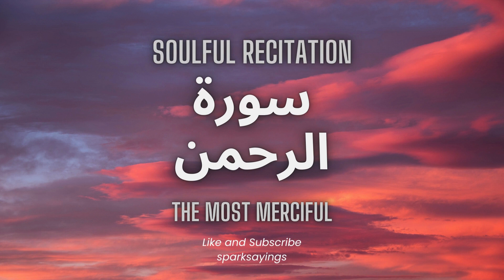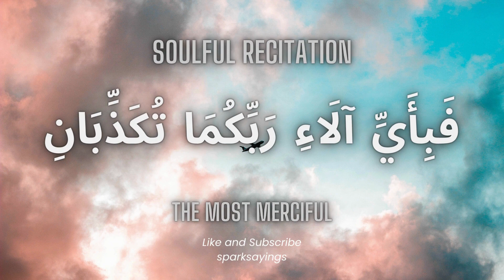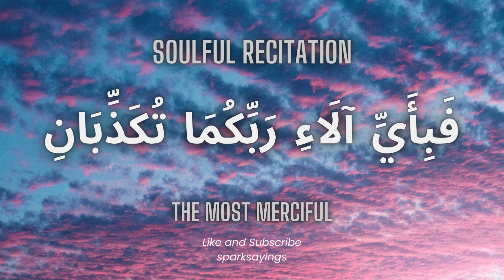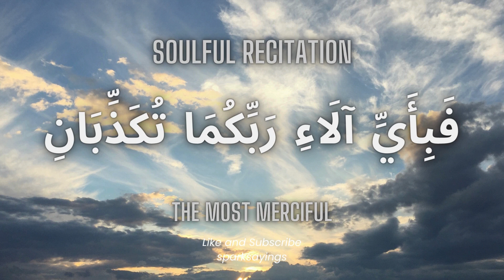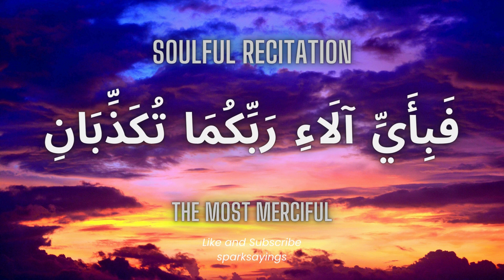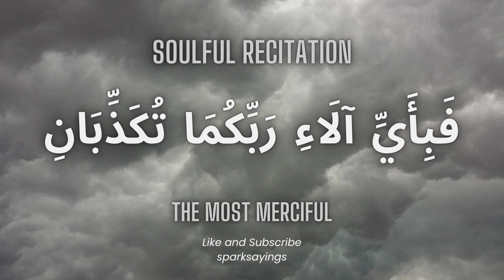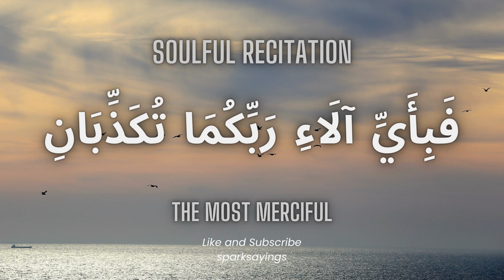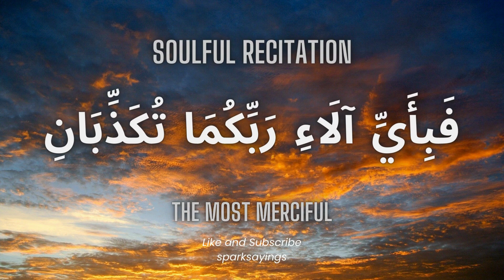Surah Rahman Most Beautiful Voice | Quran for Relaxing Mind | Surah Ar-Rahman Tilawat | Episode 48